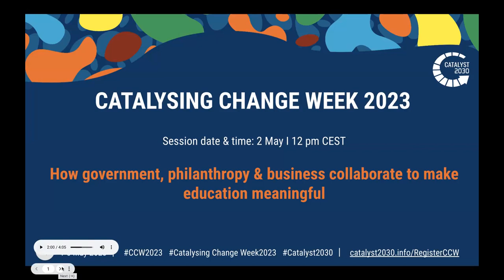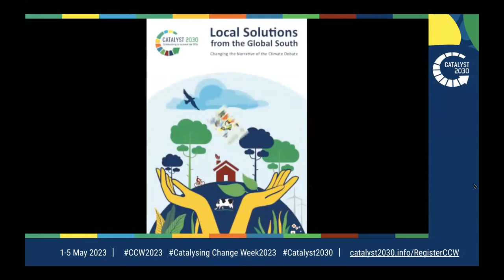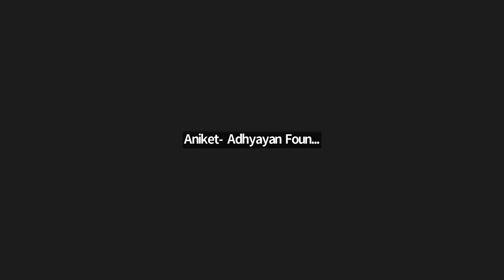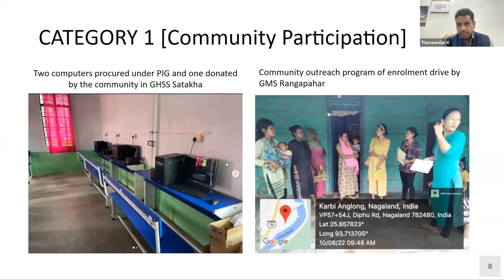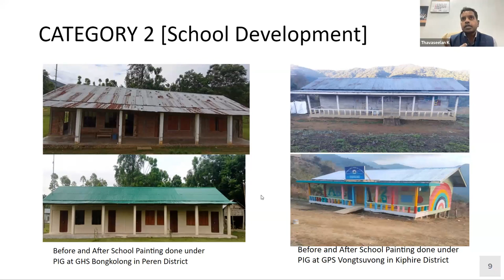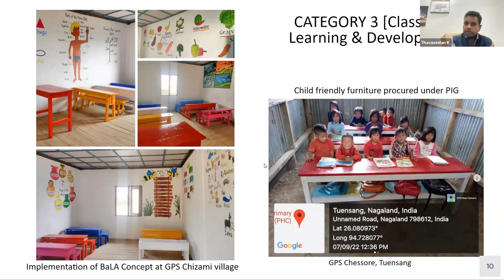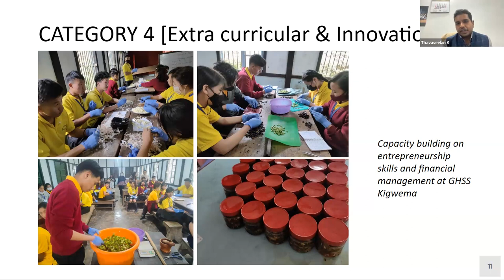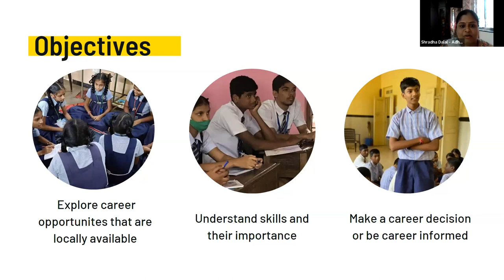20230502 How government, philanthropy & business collaborate to make education meaningful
How can government, philanthropists and corporate come together to create equal opportunity spaces for children in India?

The sessions hosts different representatives from government, philanthropists and corporate to discuss, debate and have an open dialogue about the responsibilities, challenges and ideas each of them has when it comes to creating equal-opportunity spaces for children in India. We also intend for this space to provide a unique opportunity where the three sets of representatives can choose their next action steps that each of them can take to support.